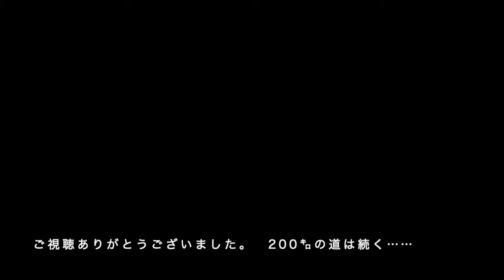【筋トレ】スクワット200kgを目指す男。脚トレシリーズ ep17【モチベーション】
〜スクワット200kgを目指す男。〜

クォータースクワット
165kg x 5reps x 2
160kg x 5reps x 2

ハーフスクワット　ドロップセット
150kg x 3  ⇨ 130kg x 6reps ⇨ 100kg x 9

富山パーソナルトレーナー